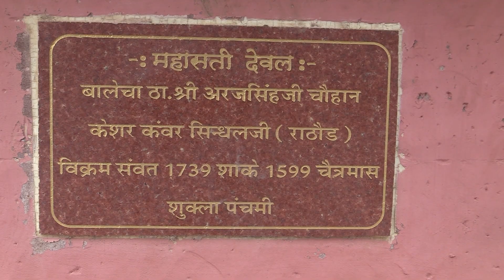मैं सांडेराव बोल रहा हूँ | सांडेराव के शार्दुलसिंघोत राणावतों का इतिहास | Sanderao Fort History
शार्दुल सिंघोत राणावतों के ठिकाने सांडेराव का इतिहास | कभी यहाँ बालेचा चौहानों का राज्य था, जिनसे युद्ध में राणावतों ने जीत कर अपना ठिकाना कायम किया